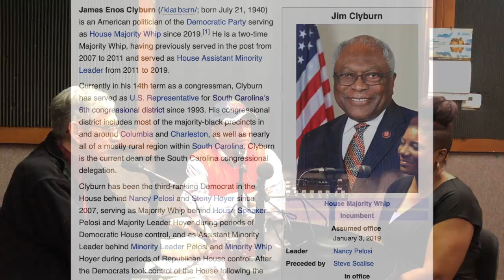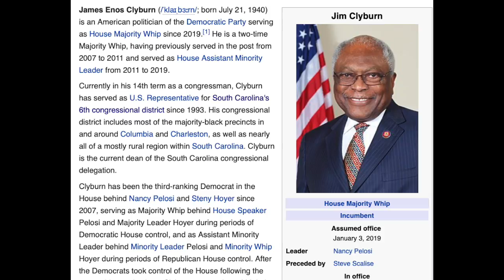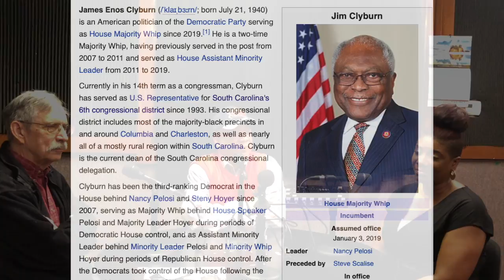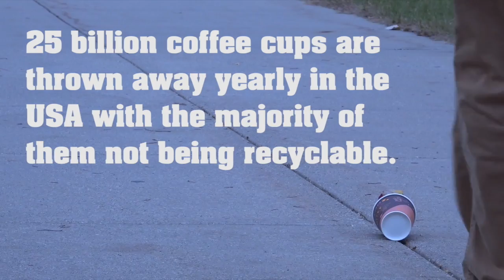Community Update-With Sheldon Neeley-030920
Sorry the live stream this morning was jacked up. I have fixed everything. Enjoy